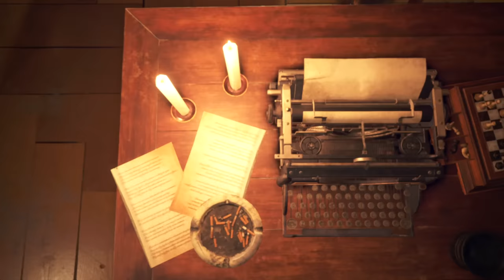RESIDENT EVIL 4 REMAKE Walkthrough Gameplay Part 17 - ARMADURA (FULL GAME)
RE4 Resident Evil 4 Remake Walkthrough Gameplay Part 17 includes a Full Gameplay Review and Campaign Story Chapter 10 of RE4 Remake 2023 Single Player Story Campaign for PlayStation 5, PS5, Xbox Series X, and PC. This Resident Evil 4 Remake Story Campaign Walkthrough will include the Full Game on PS5 in Performance Mode. My Resident Evil 4 Remake (2023) Gameplay Walkthrough will feature the Full Game Story Campaign. This Resident Evil 4 Remake Gameplay Walkthrough will include a Review, Reaction, Cinematics, Cut Scenes, Soundtrack, OST, Speedrun, Puzzles, Main Quests, Side Quests, Medallions, Charms, PlayStation 5 Gameplay, Single Player and more until the Ending of the Single Player Story! Thanks Capcom for giving me the Full Game of RE4 Remake.